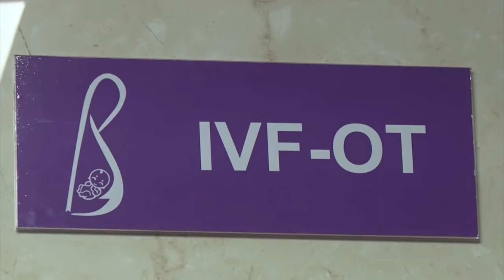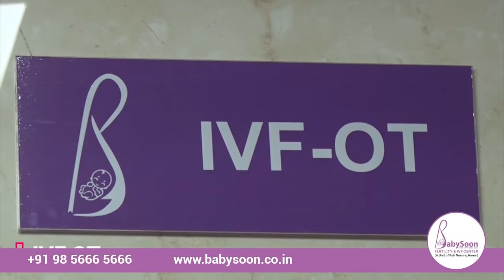Ovum pickup/Egg collection in IVF by Dr. Jyoti Bali, Director, Babysoon fertility and IVF center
Transvaginal oocyte / Egg retrieval (TVOR), also referred to as egg collection, is a technique used in in vitro fertilization (IVF) in order to remove oocytes from the ovary of the female, enabling fertilization outside the body.

When the follicles are mature (determined by ultrasound measurements of follicle size and hormone measurements), the egg aspiration procedure is done to take the eggs out.

We use short general anesthesia for the ovum pick up, making it a painless procedure for the patient.

For conducting egg retrieval, a needle is passed through the top of the vagina under ultrasound guidance to get to the follicle in the ovary. The fluid in the follicles is aspirated through the needle and the eggs detach from the follicle wall and are aspirated out of the ovary. The oocyte-cumulus complex is pulled from the follicle wall when fluid is aspirated through the needle.

Complete procedure may take around 20-25min depending on the number of eggs retrieved

The follicular fluid is passed to the IVF lab where the eggs are identified, rinsed in culture media, and placed in small drops in plastic culture dishes. The dishes with the eggs are then kept in specialized IVF incubators under carefully controlled environmental conditions

BabySoon Fertility & IVF Center
(A Unit of Bali Nursing Home)
20 B/3, D.B Gupta Road, Karol Bagh, New Delhi-110005.